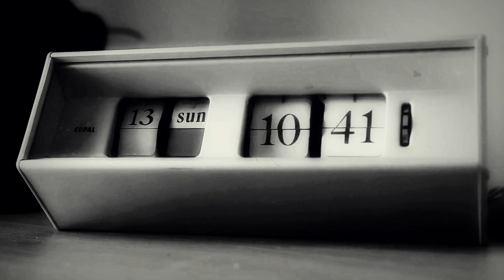[FREE] |Bryson Tiller x 6lack Type Beat 2018 "9 AM Call"| Prod Reason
Let the Music take you.

This beat contains samples.